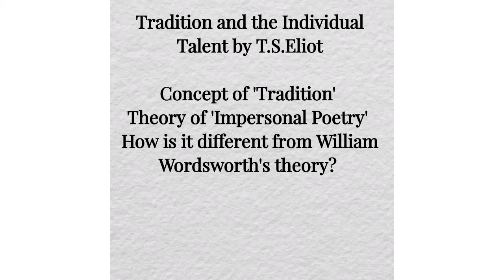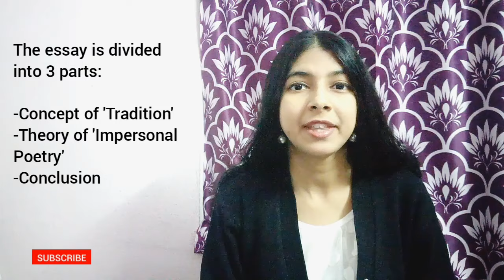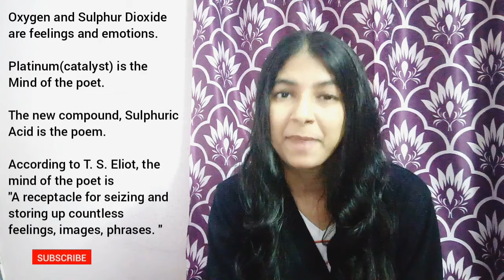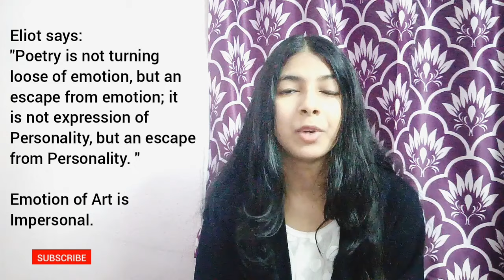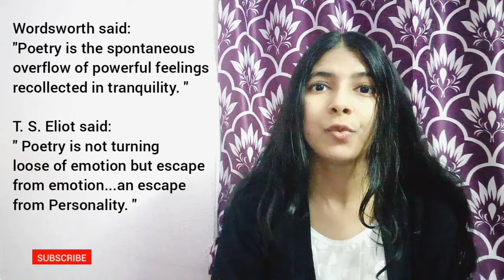Tradition and the Individual Talent by T.S.Eliot Summary and Explanation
In this video, we are discussing T.S.Eliot's famous essay "Tradition and the Individual Talent" published in 1919. The essay is divided into 3 parts - Concept of Tradition, Theory of Impersonal Poetry and Conclusion.

Tradition and the Individual Talent T. S. Eliot focuses first on the concept of tradition which involves a historical sense that compels the poet to write with the feeling that the whole of past literature starting from Homer is in his bones. We have demonstrated the concept of tradition through easy examples that will help you understand it easily.

In Tradition and the Individual Talent summary, we discuss in detail the theory of Impersonal poetry given by T. S Eliot. Depersonalization is the continual act of surrender of the poet's personality to the art and tradition of poetry. Eliot demonstrates it through a chemical reaction which we have explained in detail in this video.

Eliot dismisses the romantic theory of self expression. In the Tradition and the Individual Talent analysis, we explain the differences between Wordsworth's theory of self expression and T. S Eliot's theory of escape from emotion through contemporary and easy examples.

Tradition and the Individual Talent questions revolve around tradition, Impersonal poetry and how Eliot's theory differs from that of Wordsworth.

After watching this video, you will have a nice understanding of the literary essay  Tradition and the Individual Talent by T.S.Eliot.